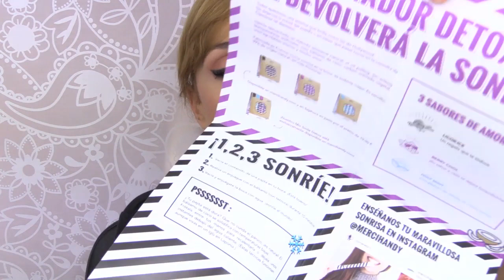SUPER HAUL DE MAQUILLAJE DE JUNIO | Low Cost & High End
Hola Preciosas!! Os traigo el Haul del pasado mes de Julio, en el que como siempre os enseño los productos que he comprado de maquillaje , tanto low cost como high end o alta gama y también un par de cosillas que me han enviado las marcas. Espero que os guste!

PRODUCTOS MENCIONADOS:
- Serozinc de La Roche Posay
- Paleta de Sombras Pro HD 35 Amplified Dynamic Makeup Revolution
- Paleta Bronceadores Master Bronze Maybelline
- Paleta Coloretes Master Blush Maybelline
- Iluminador Precious Petals Wet & Wild
- Máscara de Pestañas Volumen 4 Dimensiones Deliplus
- Iluminador Stick 03 Nude Shaka OVS
- Labial Rosetto Extra Shine Shaka OVS
- Corrector líquido Photofocus - E841B: Light/Med Beige Wet & Wild
- Labial Bálsamo Colección Next Stop Summer Essence
- Iluminador Shimmering Skin Perfector C Pop Becca
- Paleta Iluminadores Crissy Teigel Becca
- Tratamiento Smile Detox Merci Handy

TIENES QUE SABER: Mis videos y opiniones son subjetivos, y lo que me va bien a mi, puede no funcionarte a ti.
No soy professional del gremio, pero me gusta dar opiniones sinceras y abiertas, basadas en mi experiencia como usuaria de los productos.
Los comentarios vejatorios, ofensivos o de mal gusto serán borrados.
Estamos para pasarlo BIEN!!! y fuera malos rollos ;-)